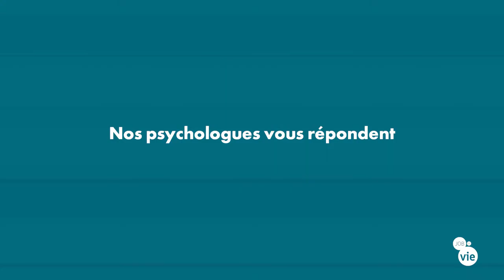Quels sont les différents types de "psys" ?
Quels sont les différents types de psys ? Psychiatre, Psychologue, Psychanalyste...
Thibault CARLIER psychologue au PÔLE SANTÉ TRAVAIL nous explique tout !

Rejoignez nous sur Jobdevie.fr